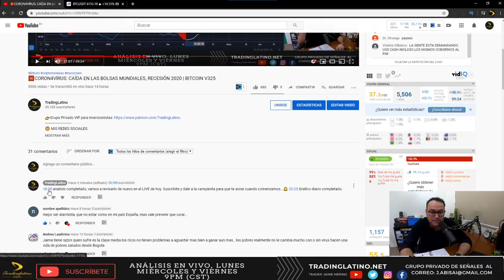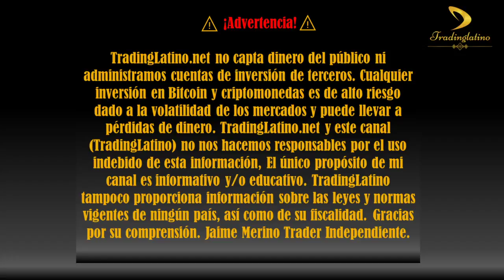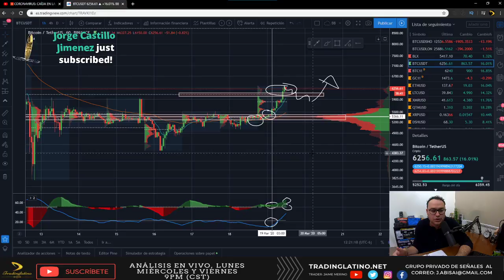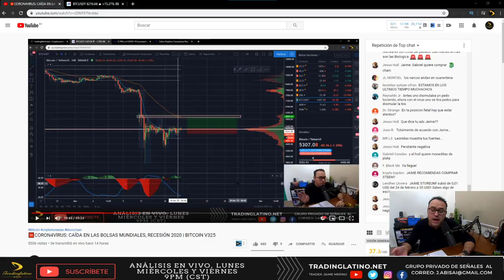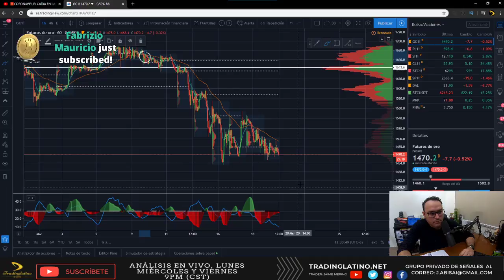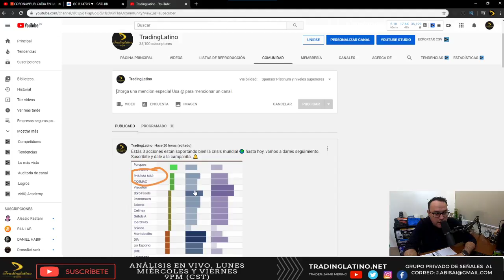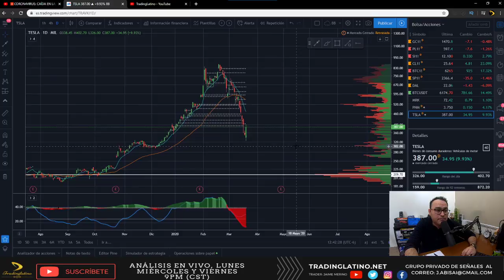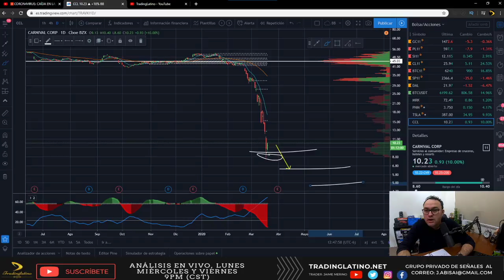🚀BITCOIN SUBIENDO ARRIBA DE LOS 6,000$, RECESIÓN 2020 | BITCOIN V326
⚠️ ¡Advertencia! ⚠️

Invertir en Bitcoin y criptomonedas es de alto riesgo dado a la volatilidad de los mercados y puede llevar a pérdidas de dinero. En este canal (TradingLatino) no nos hacemos responsables por el uso indebido de esta información, El único propósito de mi canal es informativo y/o educativo. Es decir a ponernos a estudiar amigos. Nada de flojera.